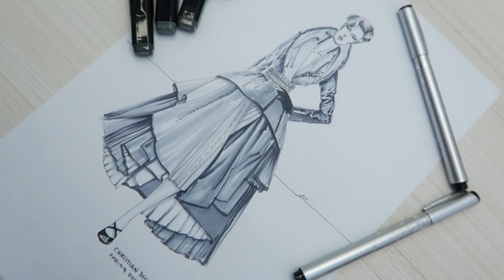Dibujando DIOR COUTURE en el primer dial del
El inktoberLAP es un reto que he diseñado con el objetivo de mejorar nuestras habilidades para el dibujo de moda. Cada día debes dibujar un diseño de una casa de moda con materiales de tinta y a blanco y negro. Así hice el mío de Dior Spring 2011 Couture